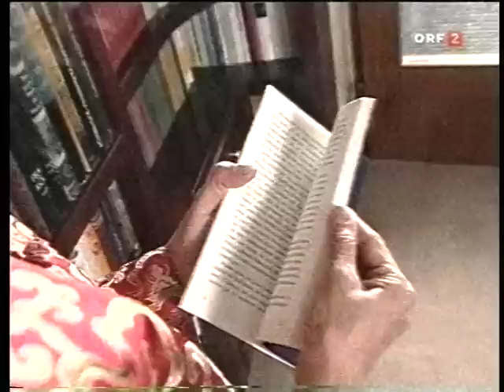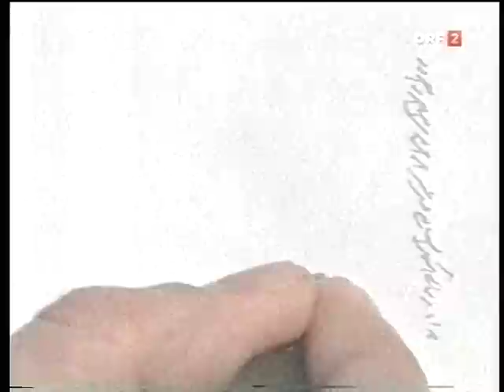Tahirih, Austrian TV report ORF with Fereschteh Schweter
Report on Austrian TV ORF about Táhirih, Persian Poet and forerunner of the womens rights movement. On the occasion of the book-release  "Táhirih, die den Schleier ablegte" written by the Austrian writer and artist Fereschteh Schweter